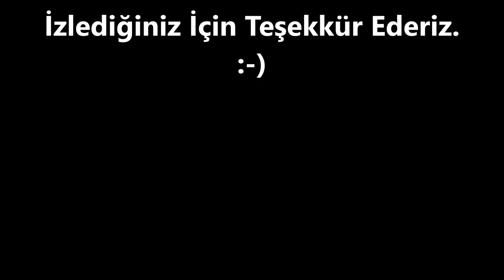0 532 502 93 52- ŞİŞLİ - MAHMUT ŞEVKET PAŞA PASLANMAZ - PLEKSİ KUTU HARF